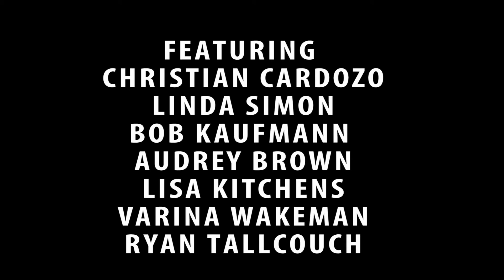FTMA: Oedipus the King: Teaser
Play by Sophocles
Featuring
Christian Cardozo
Linda Simon
Bob Kaufmann
Audrey Brown
Lisa Kitchens
Varina Wakeman
Ryan Tallcouch

Directed By
Julian Monjaras